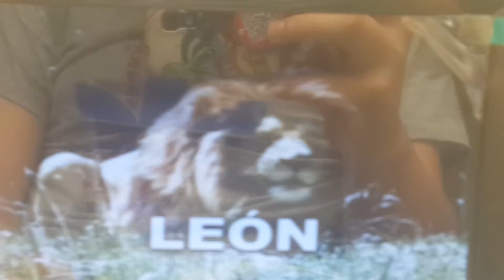Veo Veo 1 Leónes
Es Simba Y Nala Jajajajajajaja Xd